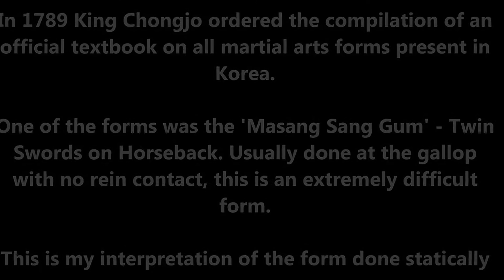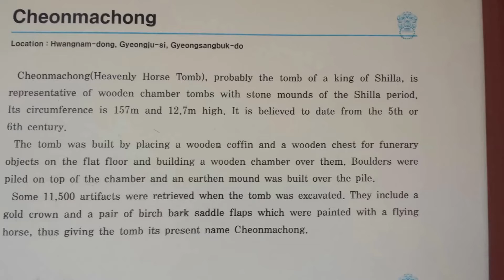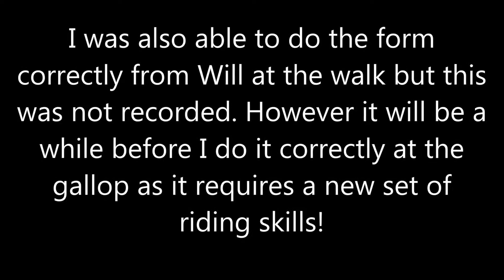Masang Sang Gum April 2015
My interpretation of the Masang Sang Gum (Twin Swords on Horseback) from the Muye Dobo Tongji text of 1789 depicting ancient Korean Martial Arts.